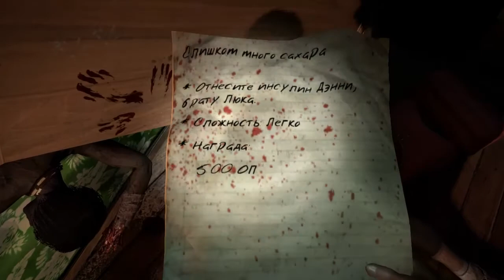Dead Island Как обычно, но втроем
RazyRx, Bravo_UA
В скором времени думаю начать новый проект, думаю получится достаточно интересно.